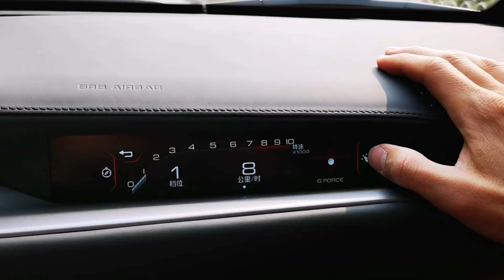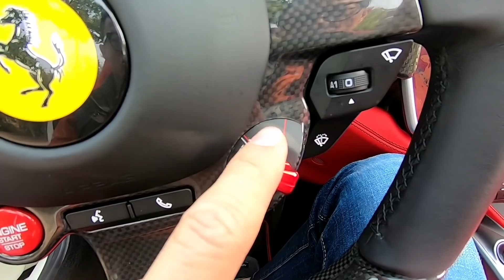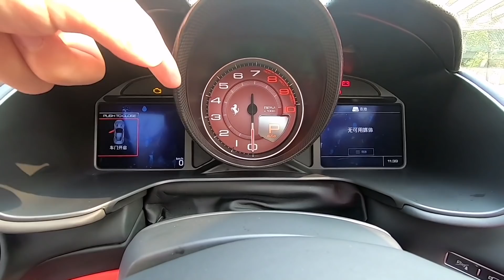270万的法拉利 PORTOFINO 入门车型 初体验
简介：今天震哥利用职务之便，开了一天法拉利 270万的入门车型 PORTOFINO ，震哥可不是光顾着自己体验哦，试驾的小报告可是绝对不会少的，来看震哥与这辆法拉利的初体验吧！